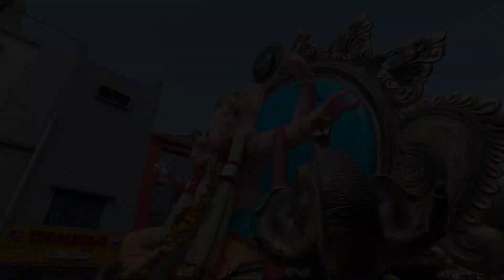Belgaum ganapati visarjan 2024 | बेळगांव गणपती विसर्जन २०२४ | Ig_belgav_